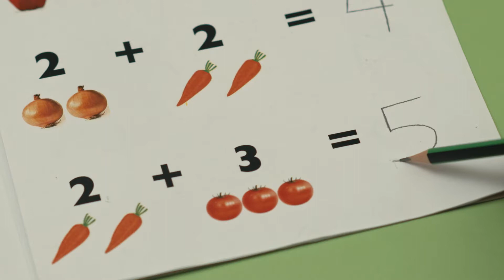INDOMIE Noodles "Moments" TVC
Director - Tolulope Ajayi
DP - Ola Cardoso
Produced by Mike Dube for ACON Media
Agency - Poke
Creative Director - Ralph Idu
Writer -  Ayomikun Paseda